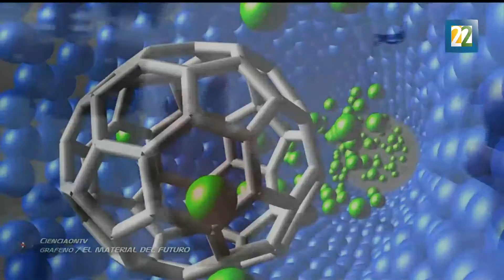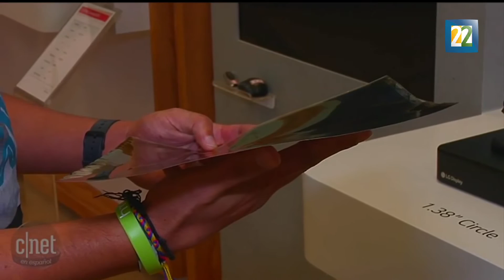Ciencia: Dispositivos electrónicos con pantallas flexibles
Actualmente se experimenta con materiales como el pet o acetato para la fabricación de pantallas flexibles con características similares a las tradicionales hechas con silicio.  Norberto Hernández, doctor en Ciencias del IPN, dedica su investigación al perfeccionamiento de estas tecnologías. Por Karen Rivera.